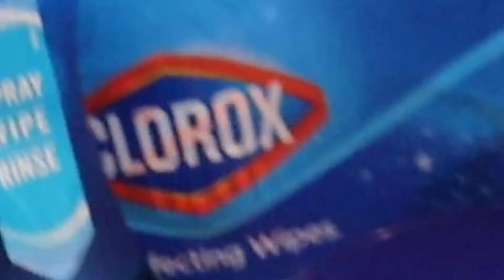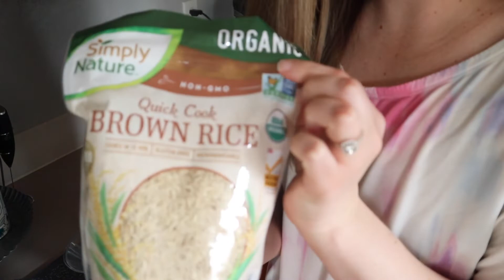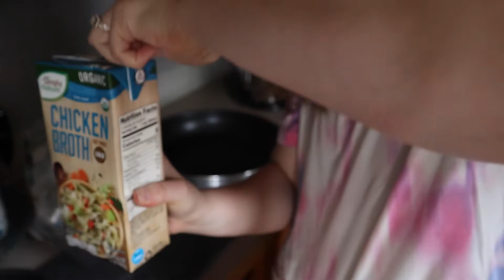GROCERY HAUL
Today I'm bringing you along while we go out grocery shopping, meal prepping, and just getting things done around the house. While showing you real life mom-life getting things done with my kids. I hope these videos help you feel motivated, and give you idea for meals as well. I know how hard it can be to come up with meals all the time so I hope that you enjoy these recipes that I share on my channel.

Peppers and Sausage Recipe
- 1 (12oz) Turkey kielbasa sausage
-1 Onion
-2 Bell peppers( I will sometime buy the frozen onion and pepper)
-1/2 tsp Salt
-1/2 tsp garlic powder
-1 8 oz can Tomato sauce
- 4 cups Chicken broth
-2 cups Brown Rice

Sandwich cutter